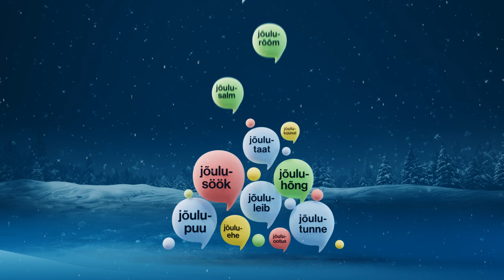EKI jõulusoov 2023